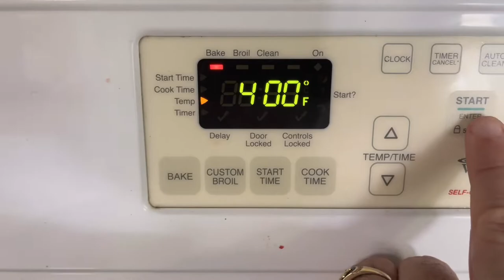Gougères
Gougères are cheesy puffs made from choux pastry. The choux base is quick to mix, and the puffs bake up to an airy and delicious golden crisp.